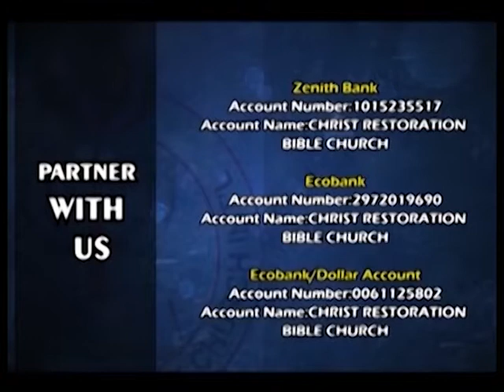RESTORATION TV & PARTNERS IN GHANA WITH HUMANITARIAN SERVICE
Christ Restoration Bible Church International is commissioned by God to preach the Gospel of salvation and Restoration to all nations of the world. God has mandated us to bring Healing to the sick, Hope to the hopeless, reconciliation to homes, Freedom to the  captives, Deliverance to the oppressed, help to the needy and Prophetically restores destinies around the  globe .
Are you depressed, oppressed,sick, poor,  afflicted, broken, wounded, marital issues,under bondage, barren, jobless, homeless and family crisis? Don’t forget the Bible says In Psalm Chapter 34, Verse 19, Many are the afflictions of the righteous but the Lord delivereth him out of them all.
Worship with us and meet Jesus Christ  @ CHRIST RESTORATION BIBLE CHURCH INTERNATIONAL ( A.K.A SOLUTION ARENA) as you will receive your SALVATION, PROPHECY, HEALING &  DELIVERANCE through the anointed Prophets of God, Prophet S.M Aigbe and Prophetess Faith Aigbe at  CRBCI
Dawaki Solution Arena.
CRBCI WAY. Dawaki Extension, opposite Gwarinpa.Abuja  &
Nippon Grand Hotel,Opposite Jahi Next Cash & Carry.Abuja
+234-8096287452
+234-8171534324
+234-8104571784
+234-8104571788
1) ZENITH BANK
(PARTNERSHIP ACCOUNT)
2) ECOBANK

     Every Sunday, 8:00am -  Breakthrough & Miracle Service
     Every Tuesday, 2:00pm  - Faith Clinic (Raw Deliverance & Healing Service)
     Every Friday, 6:00pm -Bible Study and Prophetic Prayers